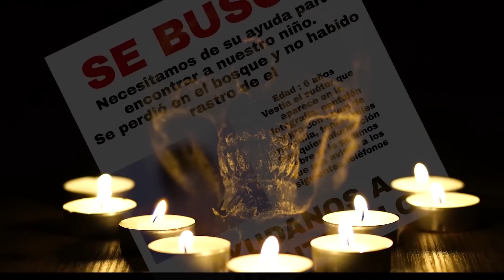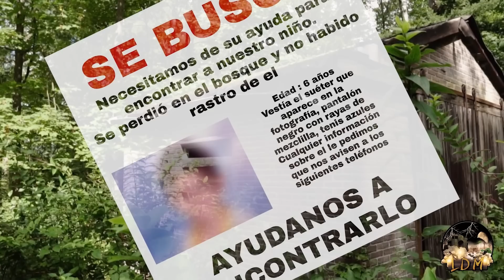DESAPARECIDO ( VERSION COMPLETA) / HISTORIA DE TERROR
Historia versión completa  adaptada por Eduardo Liñan:
Narración por Jonathan Espinoza
Edición: Sarah Franco
Página de Leyendas de Monterrey: